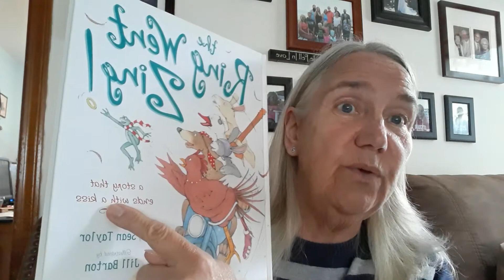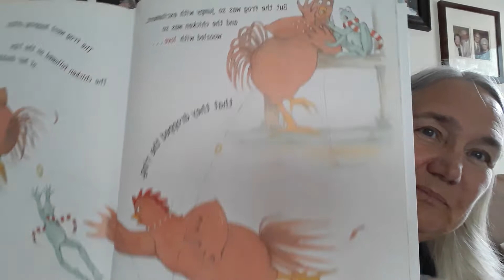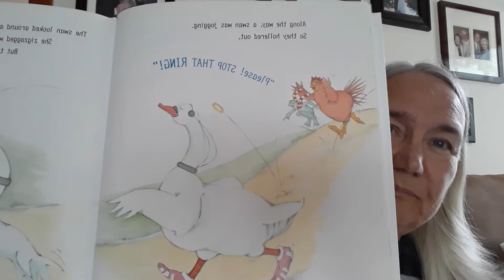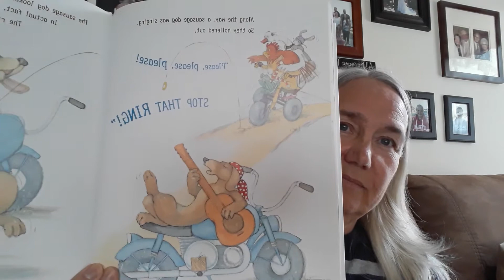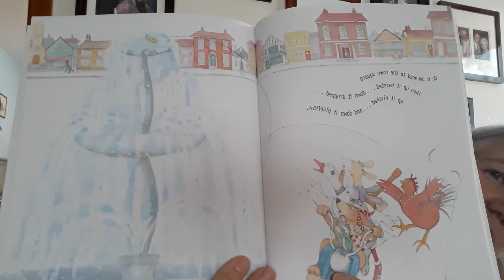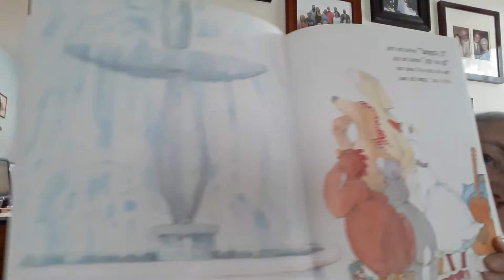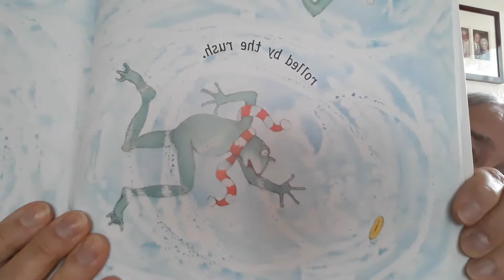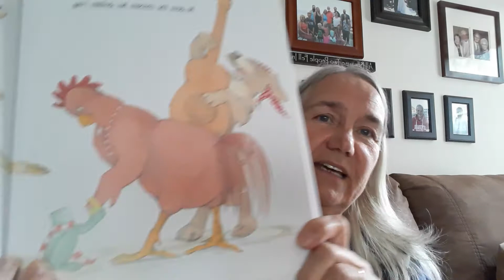April 9, 2020